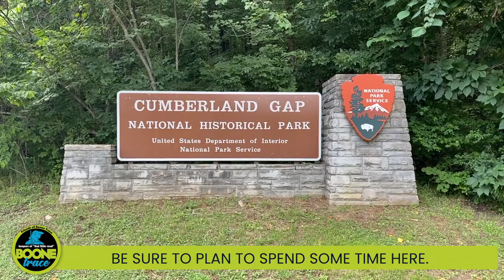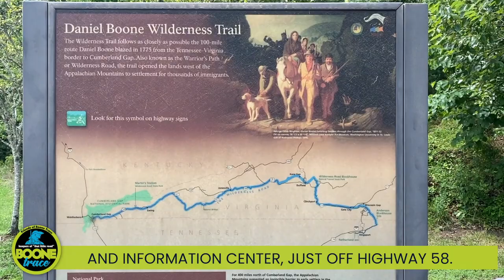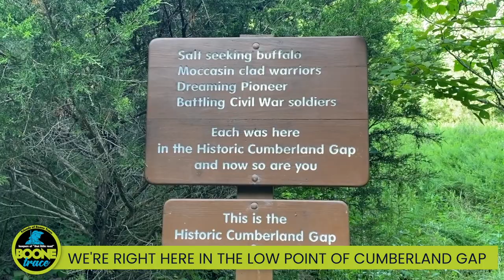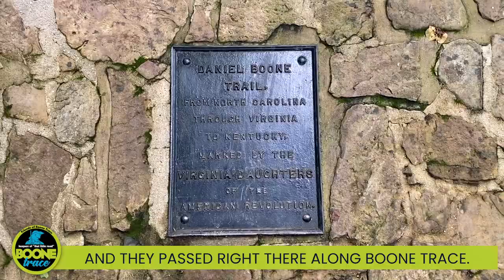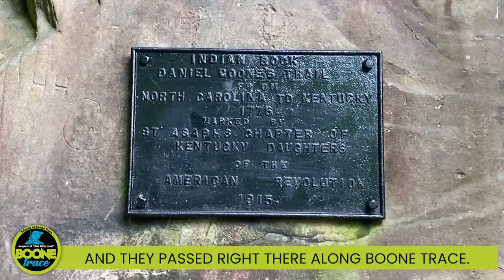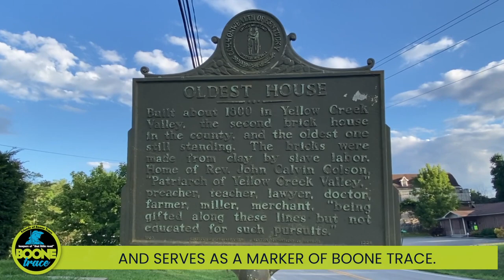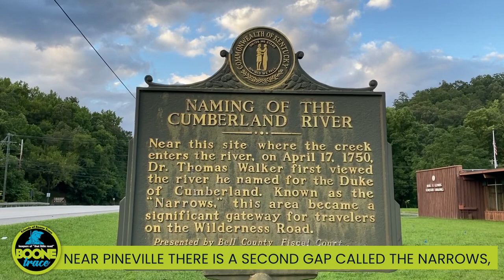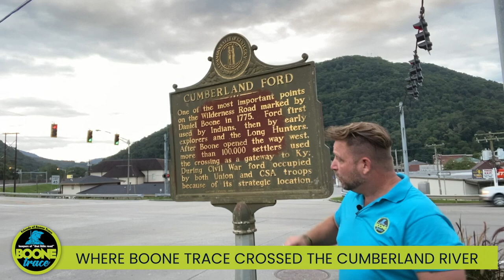BOONE TRACE DRIVING TOUR THROUGH BELL COUNTY, KENTUCKY! HISTORY, ANCESTRY & GENEALOGY ALL AROUND US!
Boone Trace was the first road, or trail into the land that was to become Kentucky, blazed by Daniel Boone and his axmen in the Spring of 1775. The route went through natural land gaps and followed many rivers, creeks, and streams until it reached the terminus at Fort Boonesborough. Some of the original route is on modern day paved roads, but the rest of it has been covered over with time and now lies on private or government land. We take you there!

This video gives a detailed description of the route of Boone Trace through Bell County, Kentucky.  See the sites of what Daniel Boone, and the first pioneers saw!

We hope you take this adventure in your vehicle and drive the route to see the sites. We also hope you stop often to get out and walk where Boone, and your ancestors walked. Many find this a rewarding, moving, and emotional experience.

It's free too…